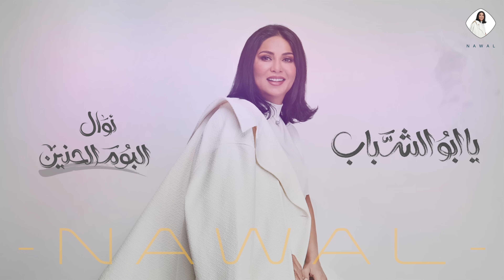نوال - يابوالشباب (حصرياً) | ألبوم الحنين 2020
Nawal - Ya Bu Alshabab (Exclusive ) | Album Al Haneen 2020

يابو الشباب
كلمات : عبدالله الملحم
 الحان : يزيد الخالد
 توزيع : مشاري اليتيم
 وتريات : ثامر غنيم
مكس و ماستر : جاسم محمد
 ايقاعات :احمد العنوه

كلمات الأغنية :

ماتحرك فيني شعرة  غيبتك يابو الشباب
اللي مثلك  نعمة افراقه لها حمد وشكر
الحضور احيان مو اكثر جمال من الغياب
غيب ولك مني تحايا طيب تقدير و ذكر

مسألة إني أبيك تعود لي بعد الذهاب
مسأله تحتاج قلب وبرضو محتاجة فكر
مانيب اتبع من يقفّي لا و لا أحسب حساب
وتو ماجابته أمّه من يعاملني بمكر !

لا وجع فى القلب بعدك  لا جروح  ولا عذاب
بتحلى ايامي ويصفى جوّها المُرّ العكر
حب لك مخلوق ثاني   لك فتحت الفين باب
طالبك لاتشيل همي    طالبك لا تفتكر

عيش هالدنيا بدوني  واكسب فبعدك ثواب
دام مالك شي عندي في وجودك ينذكر
السعادة في اللقا  واحيان واجد في الغياب
ومن يبي غير السعادة ناقص شوية فكر